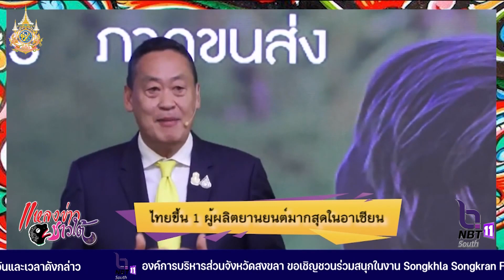แหลงสักหิด ตอน ไทยติดอันดับ ผู้ผลิตยานยนต์มากที่สุดในอาเซียน